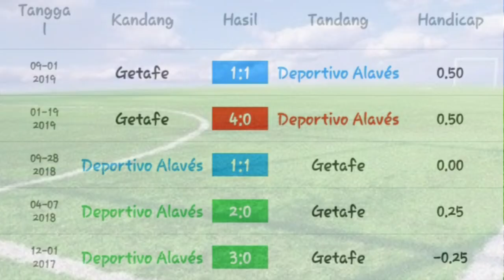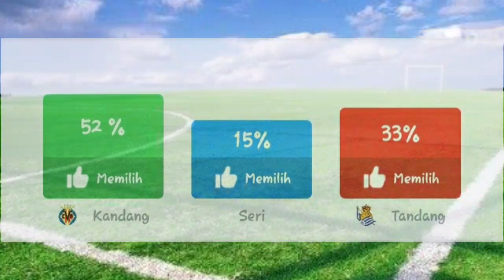Jadwal la liga spanyol pekan 36 13 Juli 2020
Jadwal la liga pekan 36 tanggal 14/7/2020,jadwal,la liga,pekan,36,14,7,2020,liga spanyol,liga spanyol,spanish,spain,espana,santander,